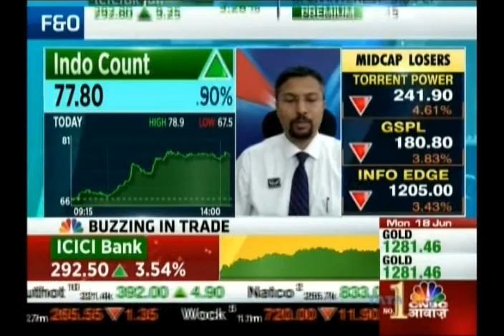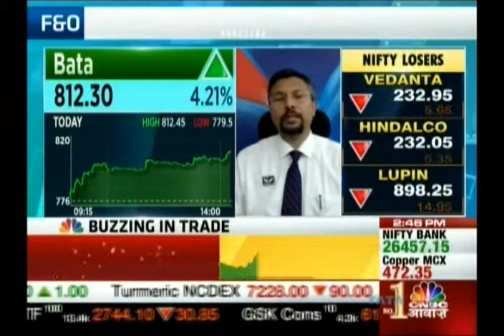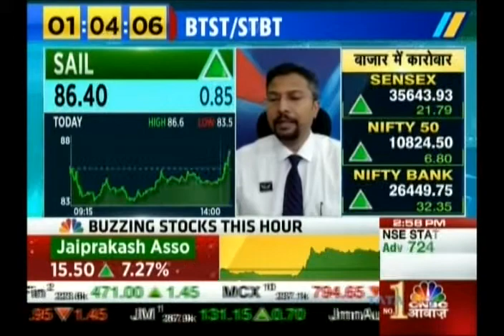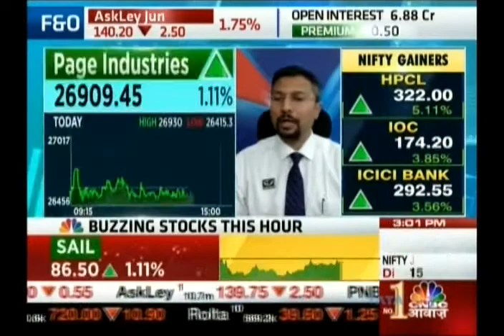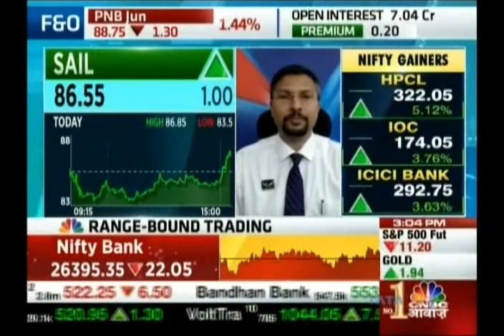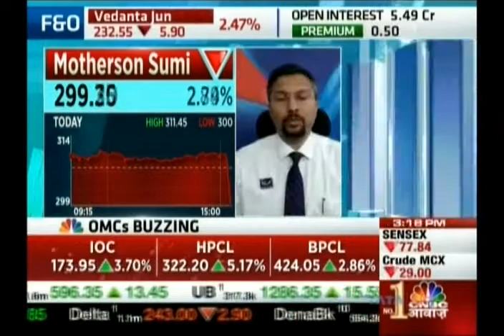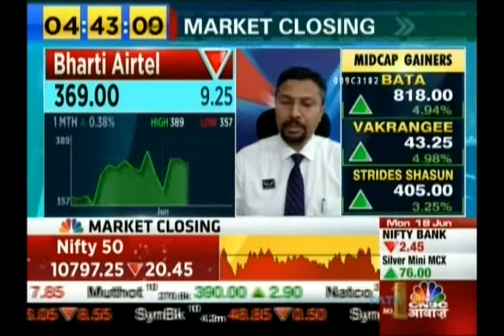Kiran Jadhav, Technical Analyst, KiranJadhav.com on CNBC Awaaz 18th June 2018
Kiran Jadhav, Technical Analyst, KiranJadhav.com giving his view on Indo Count, Bata, Infibeam, SAIL, Page Industries, Ashok Layland, SAIL, Indigo, Dr. Reddy's Lab, Motherson Sumi, Sun TV, Bharti Airtel.